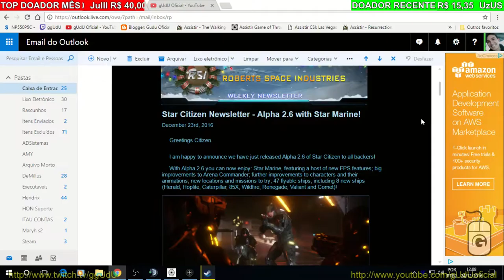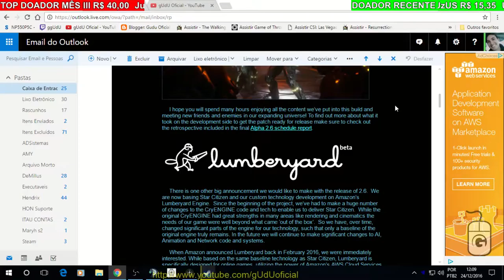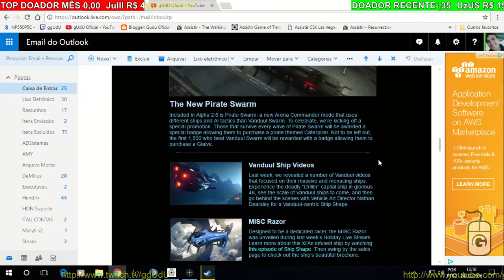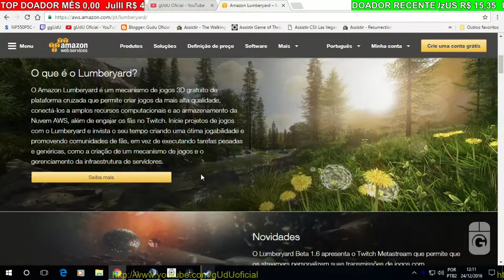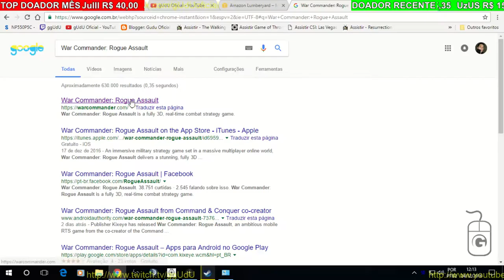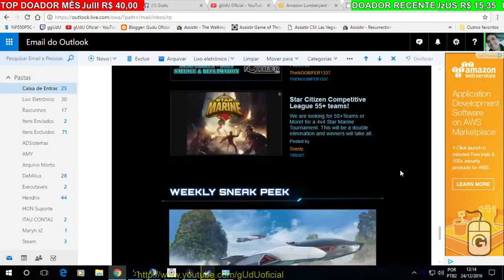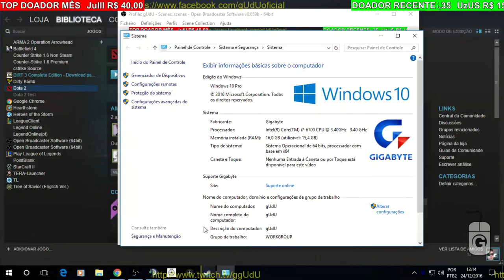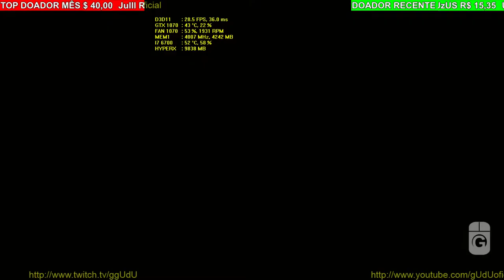Sobre: Atualização 2.6 continua bugado nova engine amazon lumberyard star marine | Star Citizen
Entao galera, espera mais nesta atualizacao, os bugs ainda continuam os mesmo, e retiraram algumas coisas, como voce nao saber qual status esta na arma, quanto misseis ainda sobram, o chat ficar no topo, na frente dos escudos, e os escudos que nao baixam, mas a nave explodir sem mostra que esta quebrada, tambem nao teve o tempo para comprar ela, e deu algumas falhas de memoria tambem, o som ficou estranho, a nave esta mais devagar porem com afterburn melhorzinho, mas a falta de paineis, é complicado, fora isso ainda vou testar o star marine a o vandull swarrm em live stream, em breve

PODER CONTER "XINGAMENTOS"
Videos quarta e sábado  às 12hrs
► PicPay @guduoficial
.­. PARCERIAS. ­. ­.